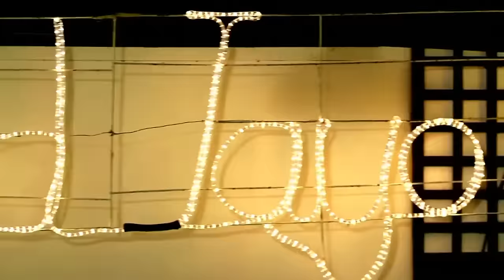[ENG SUB] Ep 94 | Ngayon at Kailanman | Joshua Garcia, Julia Barretto